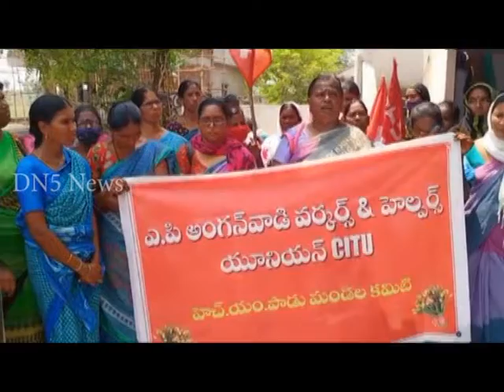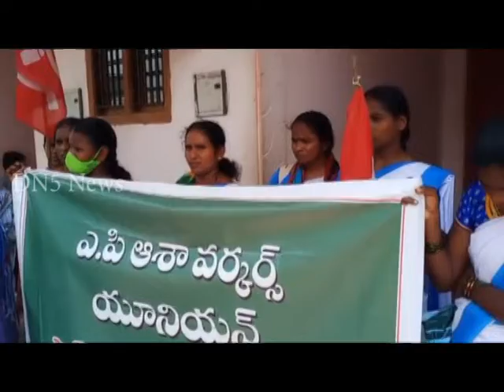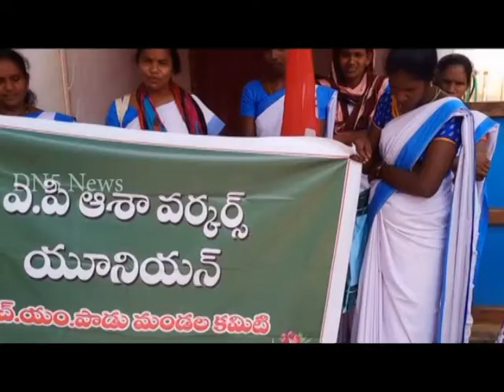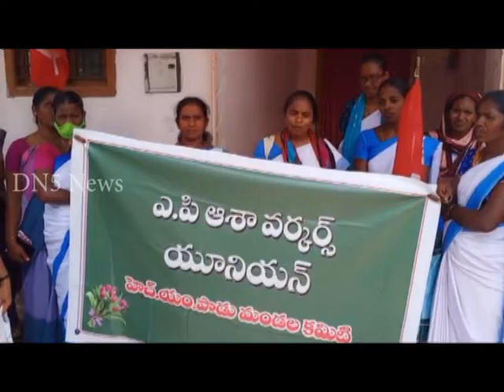29 03 2022 News Bulletin || DN5 News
01. రెండోరోజూ కొనసాగిన సార్వత్రిక సమ్మె - చీరాలలో కార్మికుల మానవ హారం
02. గడప గడపకు వైసిపి కార్యక్రమంలో గుర్తించిన సమస్యలపై స్పందించిన వైసిపి కార్యకర్తలు - చీరాలలో పాఠశాలకు సీలింగ్‌ ప్యాన్ల బహుకరణ
03. రెండో రోజు సమ్మె సందర్భంగా హనుమంతునిపాడులో ర్యాలీ
04. చీరాల సెయింట్‌ ఆన్స్‌ ఇంజనీరింగ్‌ కళాశాలలో ముగిసిన వర్క్‌షాపు